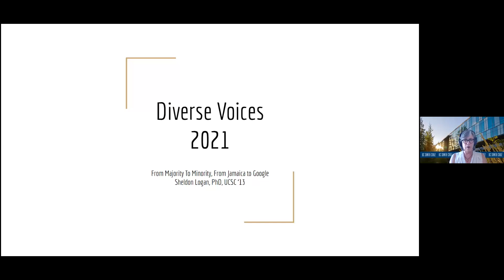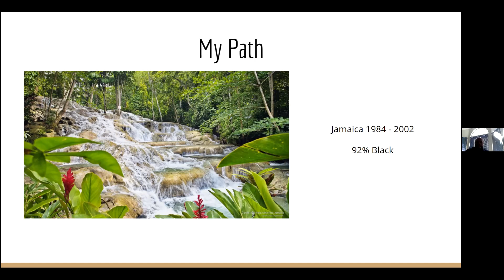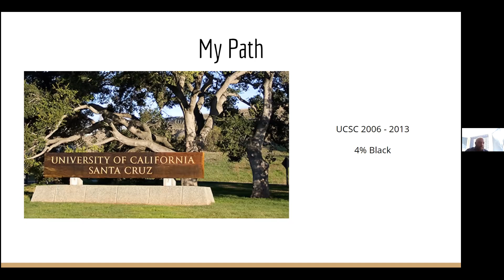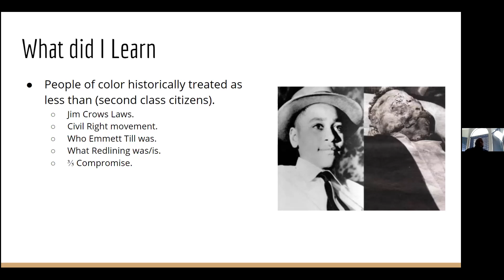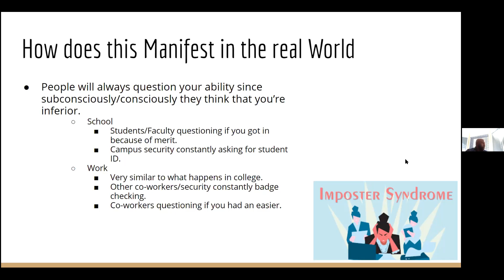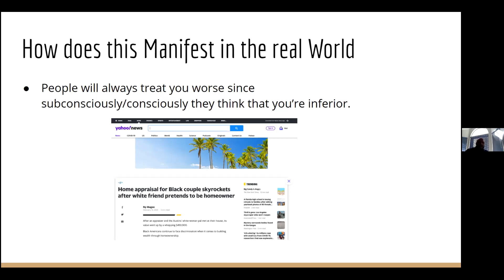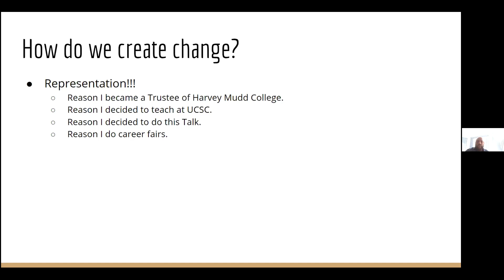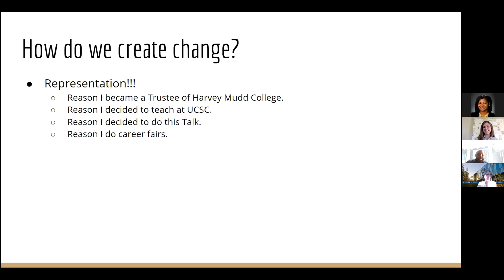Diverse Voices 2021: Sheldon Logan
Sheldon Logan, Baskin Engineering Ph.D. alumnus and senior software engineer at Google, was the final speaker of the Diverse Voices 2021 series. In Logan’s talk titled, “My Journey from Jamaica to Google: From Majority to Minority,” he confronts America’s deep-rooted race issues and provides suggestions on how we can can create change.